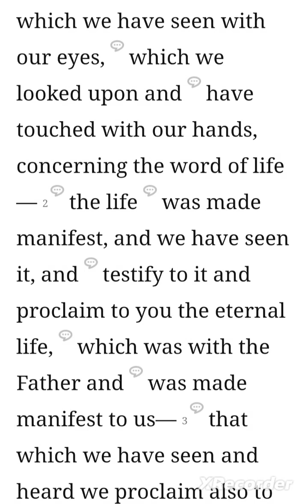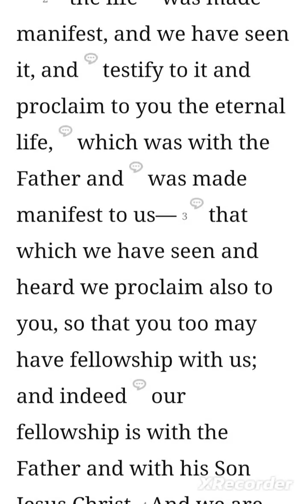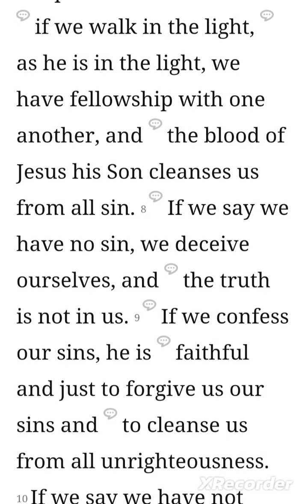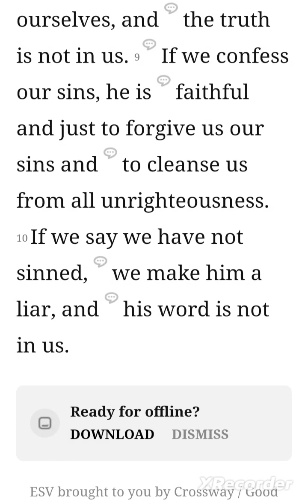Read With Me 1John 1:1-10 💜✝️🙏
Edited By: XRecorder